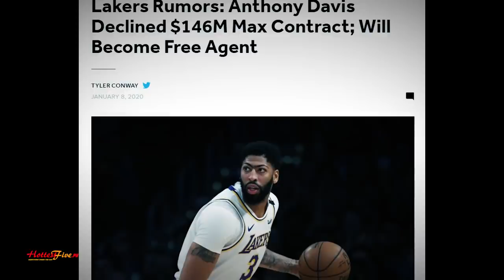GOOD NEWS! HINDI IIWAN NI ANTHONY DAVIS ANG LAKERS!